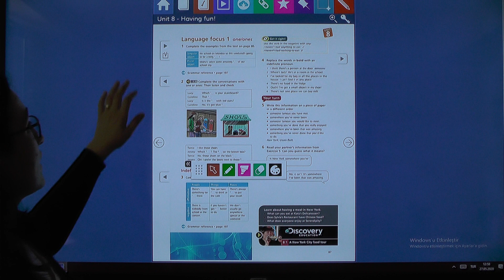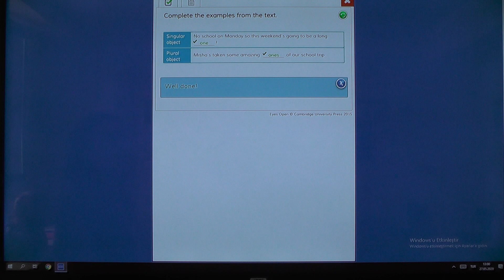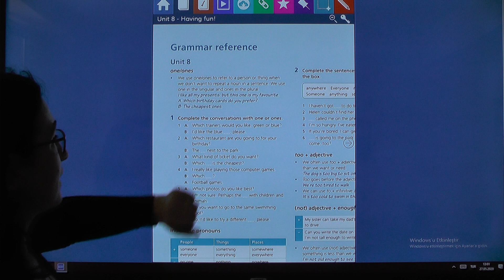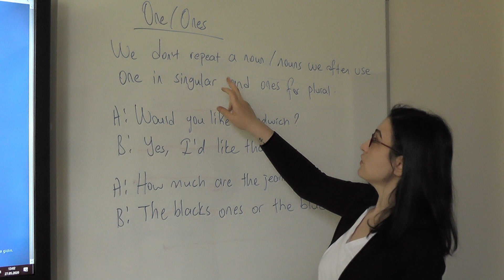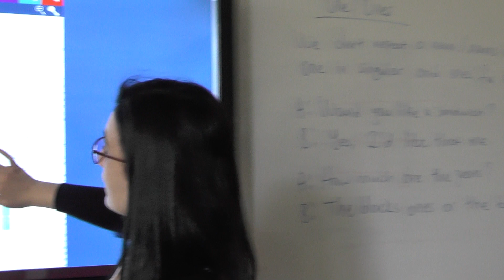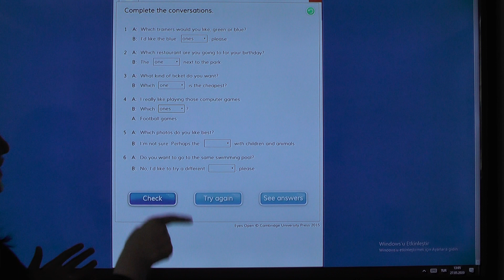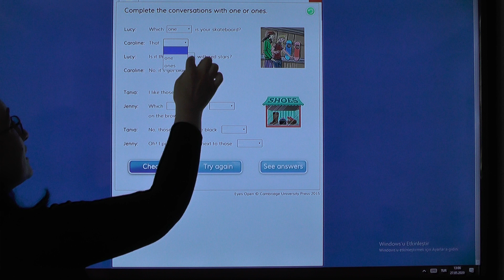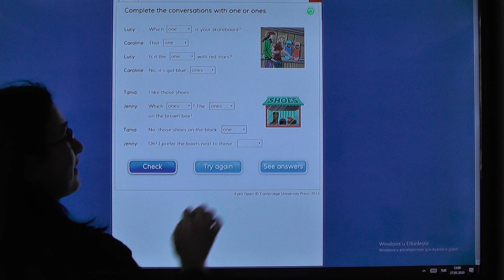6. Sınıf student's book page 87 and 107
6. Sınıf student's book page 87 and 107